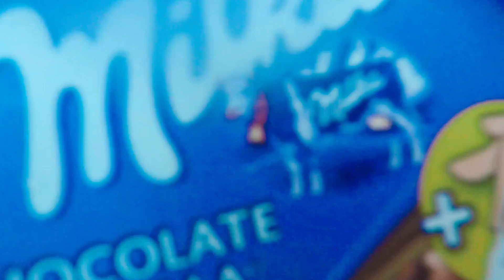Dostałem w oko / VLOG #72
Adres do wysyłki:
Marcin Mazur
ul.Słowackiego 40
97-300 Piotrków Tryb.